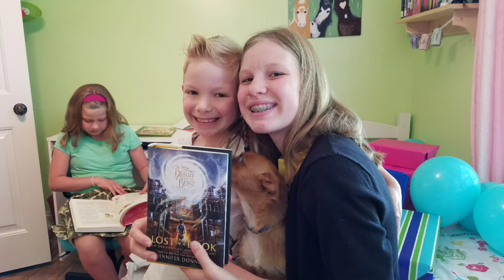Simone's 15th Birthday